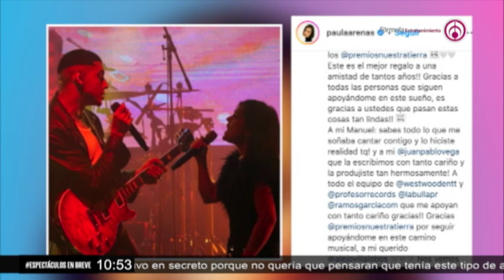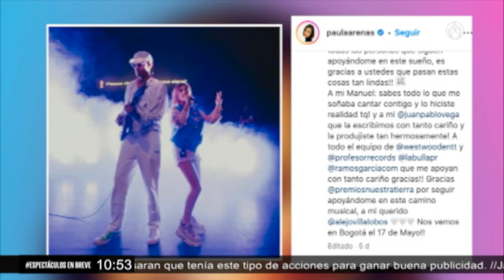Paula Arenas compartió cómo ha sido encontrar su estilo musical; presenta el tema “A ciegas”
EnExclusiva con Javier Poza, Paula Arenas compartió cómo encontró su estilo en la música y los diferentes géneros en los que ha incursionado; presenta “A ciegas”, su nuevo sencillo.